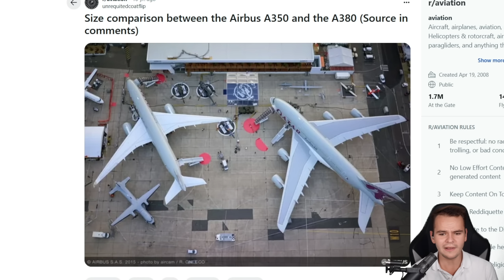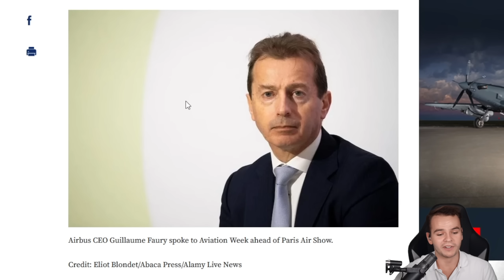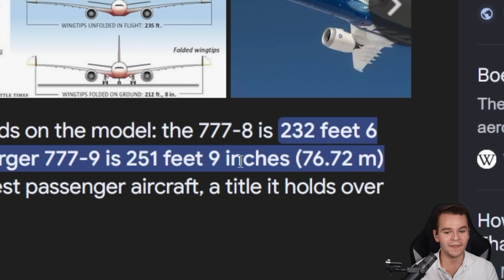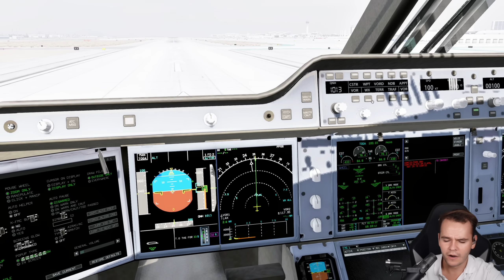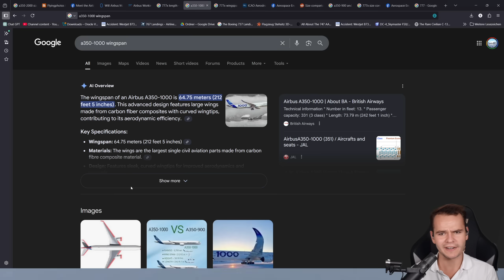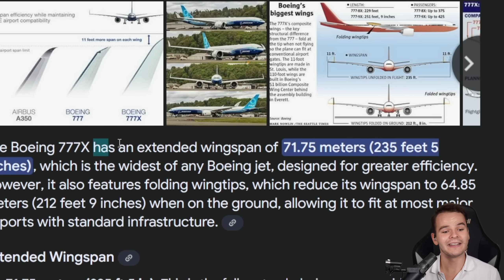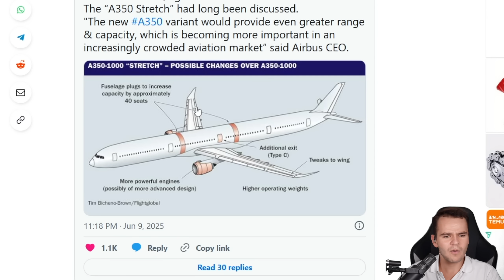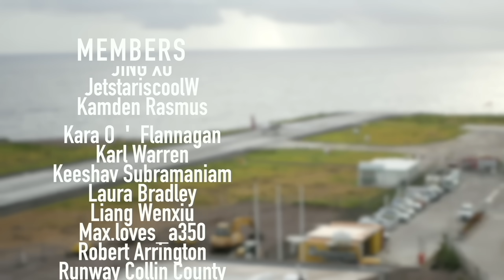Why Airbus Could STRUGGLE To Build The A350-2000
Today's Video: Will Airbus STRUGGLE To Build The A350-2000

©Swiss001 2024